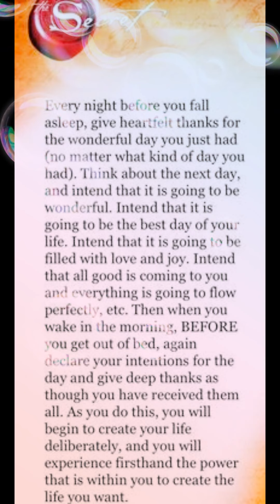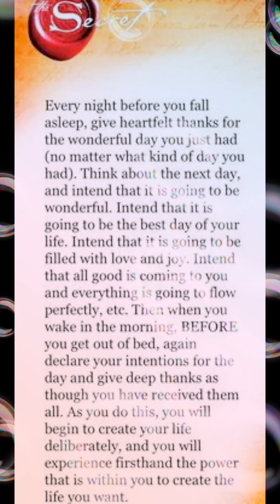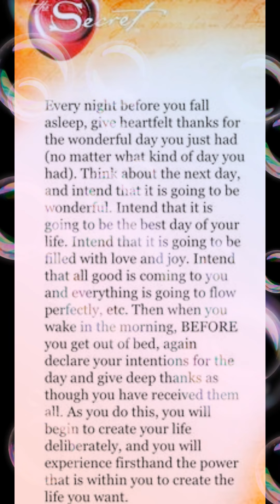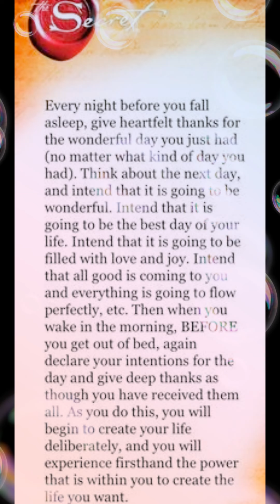Life Uplifting Quote 🌟🔥 | Every Night ✨- Every Morning🌈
# Wisdom Learning 📖 🔮

Join *30 Days Life Changing Journey of The Magic Book Reading📕🪄 with  * to learn tools to magically transform your life in the important areas of life:

🏆 *MONEY* 💰
🏆 *Health* 🧘🏻‍♀️🧘🏻‍♂️
🏆 *Relationships* 💛
🏆 *Career* 👩‍🎓👨‍🎓

Puran Pandey,
High Energy~Happiness Coach